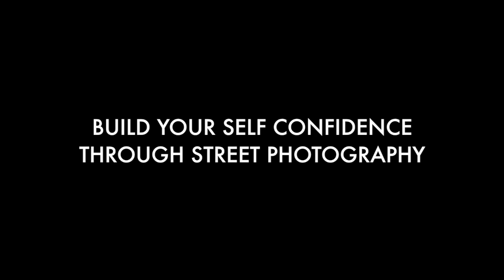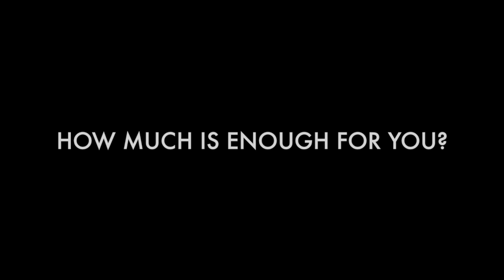THE PHILOSOPHY OF PHOTOGRAPHY // ERIC KIM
Here are selected quotes from Eric Kim's philosophy on photography:

1. **Photolosophy Course – Intro Transcript**: "Photolosophy: no right or wrong. It's your personal photography philosophy."

2. **Photolosophy – What is Photolosophy?**: "Use photography as a tool to impress yourself; not others. Let us be like children, to have fun and joy in photography!"

3. **Street Photography Confidence**: “Don’t photograph others, as you don’t want others to photograph you.”

4. **Street Photolosophy – Beauty in the Mundane**: "The more we can find beauty in everyday life, the more inspired and grateful we will be about being alive!"

5. **Street Photolosophy – Create Art for Mental Health**: "Photography is a holistic process of finding more joy and happiness in the world!"

6. **Street Photolosophy – Walking Meditation**: "Treat street photography as a walking meditation; and clear your mind."

7. **Street Photolosophy – Everything is Editable**: "Remember, everything is editable!"

8. **Personal Photolosophy – Intro**: "The more personal the photos are, the more authentic they are, and the more others can relate to them!"

9. **Personal Photolosophy – Make Photos for Yourself**: "Make photos to impress and please yourself; instead of pleasing others!"

10. **Personal Photolosophy – Gratitude**: "Photography helps us recognize what we are grateful for and what we love."

11. **Entrepreneurship Photolosophy – Empowerment**: "Risk taking, and making a positive change in the world which is beyond yourself."

12. **Entrepreneurship Photolosophy – JUST DO IT**: "There is no failure, only feedback."

13. **Entrepreneurship Photolosophy – How Much is Enough**: "You only have joy when you’re making new photo projects and innovating as a photographer."

These quotes encapsulate Kim's emphasis on personal fulfillment, continual innovation, and the emotional impact of photography.

The philosophy of photography, as discussed by Eric Kim, covers a broad range of topics. It emphasizes finding personal meaning in photography, moving beyond the pursuit of social media likes to create photographs with personal significance. Key themes include seeing beauty in the mundane, using photography as a form of mental health therapy, and treating photography as a meditative practice. Additionally, Kim discusses personal photography as a form of self-expression and empowerment, and the concept of photography entrepreneurship, encouraging photographers to take risks and make a positive impact. The philosophy overall advocates for an introspective and innovative approach to photography, prioritizing personal fulfillment over external validation.